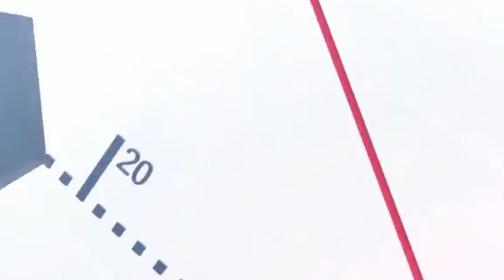Baila: Retrouvailles 2021 de la grande famille ''Arindor'' de la Casamance et de la Gambie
La culture fait partie intégrante de qui nous sommes et d’où nous provenons. Du patrimoine culturel aux expressions créatives, elle  contribue activement à forger l’identité, le sentiment d’appartenance et la création de sens. La culture constitue une ressource pour stimuler la vitalité, le bien-être et le potentiel d’expression des communautés. Les familles Goudiaby  Samaté et Gassama de la Casamance, de la Gambienne et d’ailleurs l’ont compris ainsi, elles qui se sont regroupement depuis des années à travers une plateforme dénommée  ‘’Arindor’’. Des rencontres périodiques qui regroupent les membres de la grande famille Goudiaby, Gassama, Diaby, et Samaté de la sous-région sont tenues dans le but principal de travailler pour consolider les liens familiaux mais pour surtout contribuer à promouvoir la belle et riche culture Diola.